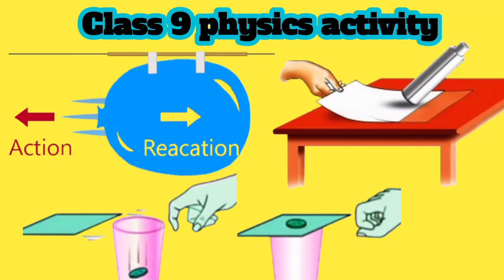Inertia | physics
inertia
inertia experiment
experiment
science experiments
physics experiment
science experiment
law of inertia
experiments
inertia egg experiment,best inertia experiment
experiment on inertia
inertia coin experiment
science inertia experiment
inertia experiment with penny
inertia experiment with bottle
inertia coin drop experiment
inertia coin stack experiment
inertia of rest experiments
inertia of rest
science experiments for kids
newton's 3rd law
newton's third law
balloon rocket science experiment
3rd laws of motion balloon experiment
newtons third law of motion experiment
science experiments
newton 3rd law of motion
newtons 3rd law
balloon experiment
newton's third law experiment
newtons 3rd law of motion
balloon rocket
balloon 🎈 experiment
balloon experiments
balloon rocket experiment
balloon rocket experiment video
experiment with balloon rockets
physics experiment
science experiments
science experiment
balloon experiments
experiment with balloon
easy science experiments
physics experiment with balloon
experiments
experiment
simple science experiments
balloon experiment
experiment at home
experiment shorts
physics
easy balloon experiments
physics experiments
balloon magic! experiment
inertia class 9
what is inertia in physics
what is inertia in physics class 9
physics
inertia and mass class 9
what is inertia class 9
inertia
what is inertia
class 9 physics force and laws of motion
class 9
law of inertia
physics class 9th
9th class physics
class 9 science
inertia class 11
inertia of rest
class 9 physics motion
motion class 9 physics
force and laws of motion class 9
class 9 physics exam
physics
class 9th physics in pashoto
center of mass class 9 physics
9th class physics
equilibrium class 9th physics
center of mass physics class 9
center of gravity class 9 physics
thermometric property class 9 physics
class 9 physics unit 4
unit 3
class 9 physics
density class 9 physics chapter 3
measurement of temperature class 9 physics chapter 3